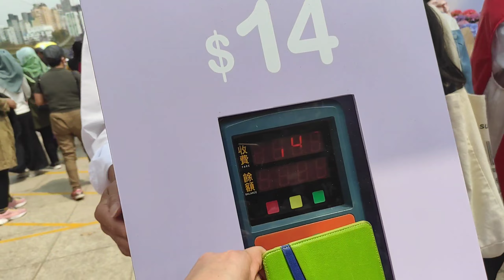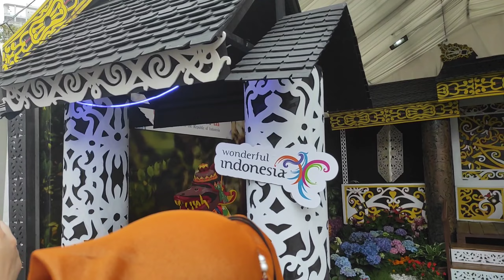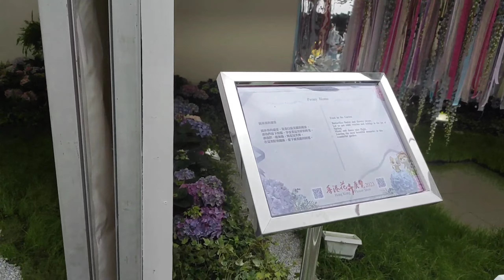TKW HONGKONG JALAN JALAN DI ACARA HONGKONG FLOWER SHOW 2023